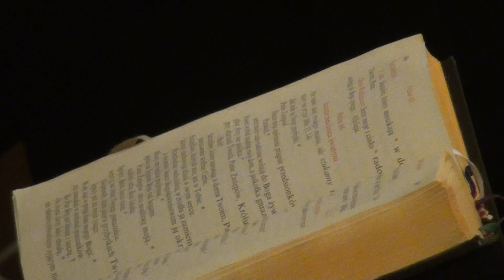DZIEŃ 5 - RELACJA Z XXIV ZEBRANIA PROWINCJALNEGO (1 lutego 2019)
W relacji m.in ks. Krzysztof Wernicki SAC o dokumencie końcowym Zebarnia Prowincjalnego.